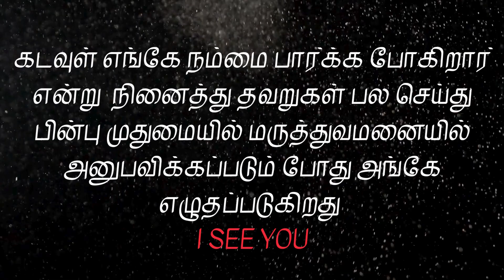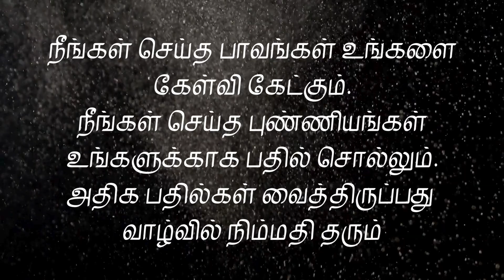What is Karma in Tamil? - கர்மா என்றால் என்ன?